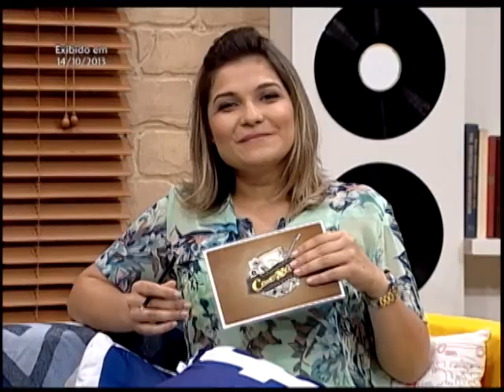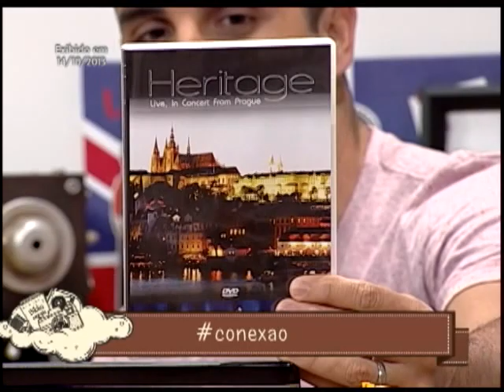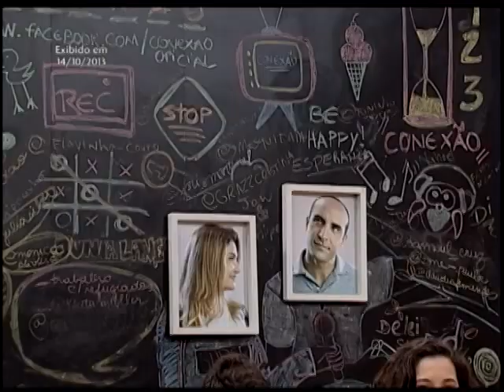ADRA com Larissa Preuss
Siga @pgconexao